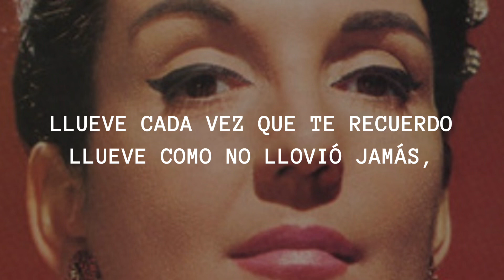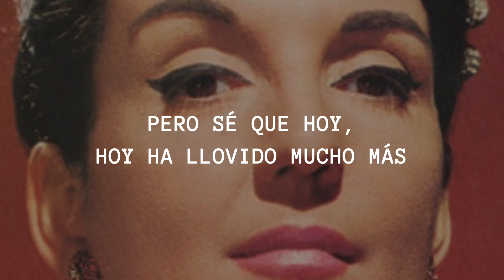Gloria Lasso - Llueve, Llueve (Letra/Lyrics)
Intérprete: Gloria Lasso
Tema: Llueve, Llueve
Autor(a): Lolita de la Colina

Llueve cada vez que te recuerdo,
llueve cada noche que no estás,
y si en otros brazos yo me pierdo
llueve, llueve más y más,

Llueve si beso otros labios,
Llueve si escucho otra voz,

llueve como no llovió jamás,
pero sé que hoy,
hoy ha llovido mucho más,
porque ya tienes otro amor
y no volverás,

Mira como llueve,
mira cuanto llueve
llueve, llueve,

y no volverás,

Mira como llueve,
mira, mira cuanto llueve
llueve, llueve, llueve…

¡Conoce más de Lolita de la Colina!